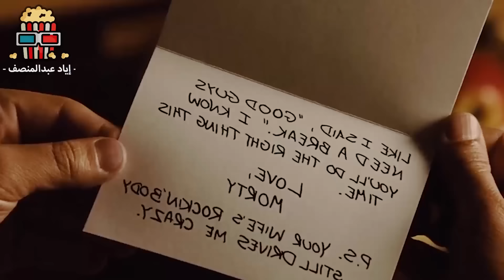شاب بيلاقي ريموت سحري بضغطة زرار واحدة بيحققله اي أمنية ! ملخص فيلم Click